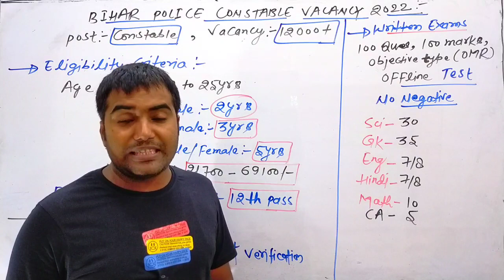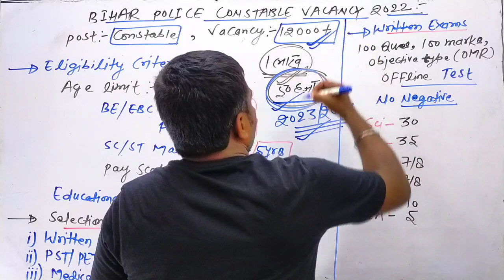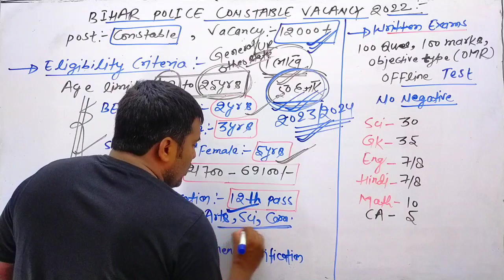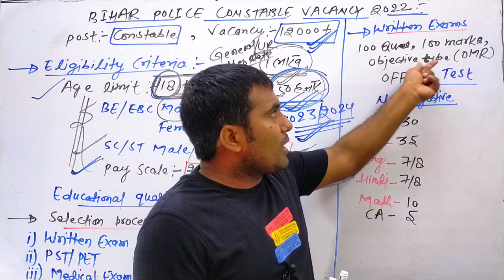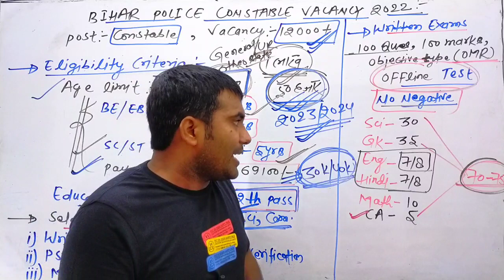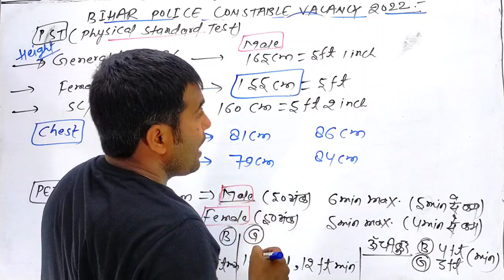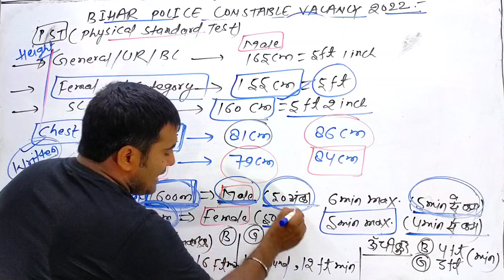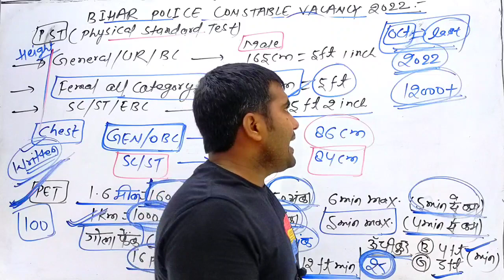Bihar police constable vacancy 2022/Bihar police new vacancy/Bihar police vacancy update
Bihar Police constable vacancy update 2022
New vacancy in Bihar
New government vacancy Bihar
Bihar govt job
Bihar govt new vacancy
Bihar Police vacancy constable
Bihar Police ki vacancy kab aayegi
Bihar Police me kitni vacancy aa rahi hai
Maths vihar
Maths vihar new vacancy update

Hello Guys.
Maths vihar YouTube family par aapka most welcome hai.
Aap daily class ko jarur join kre...sath me video ko apane friends circle me share bhi kre.
Thanks.